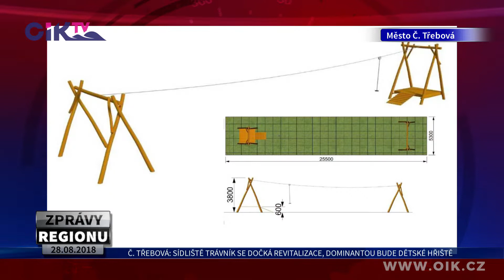Česká Třebová: Sídliště Trávník se dočká revitalizace, dominantou bude dětské hřiště